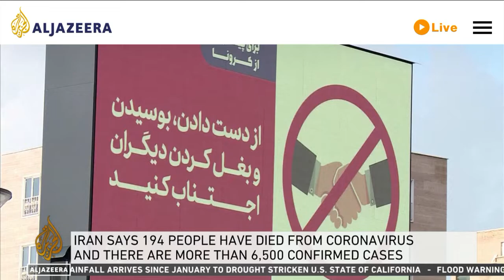Pneumonic plague aka corona virus or COVID19 is ravaging italy and the american government lying.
Italy has 366 deaths from pneumonic plague aka corona virus or COVID19. The American government is being negligent and lying to its citizens.